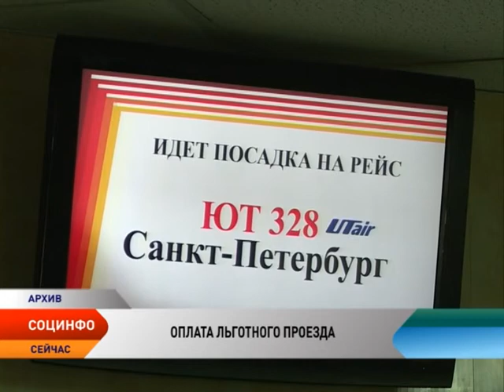Программа «Социнфо». Эфир от 18.03.2015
Программа телеканала «Север» «Социнфо» — это новости социальной сферы Ненецкого округа. Изменения в законах, конкурсы, анонсы и другая актуальная информация. Гость студии — директор Центра занятости населения НАО Руслан Волосков.